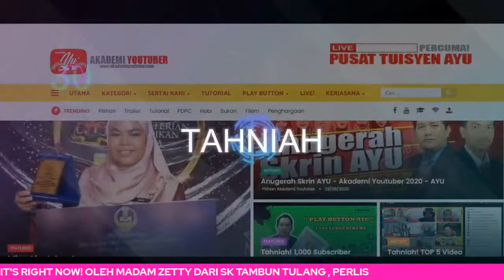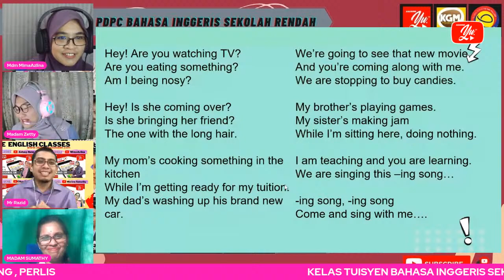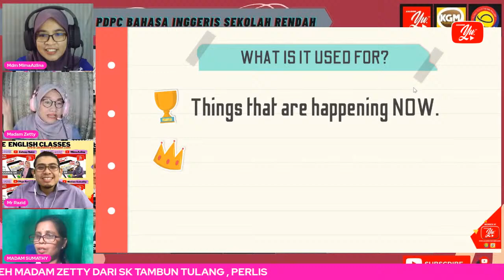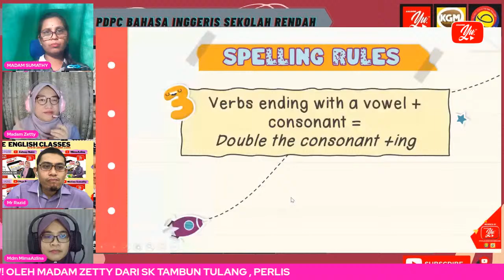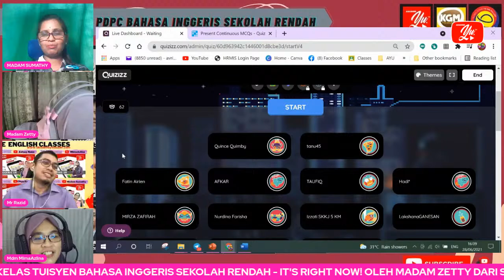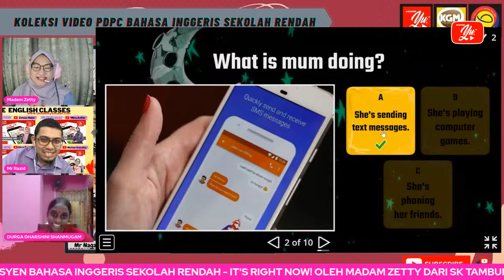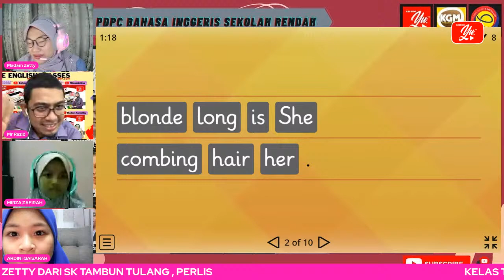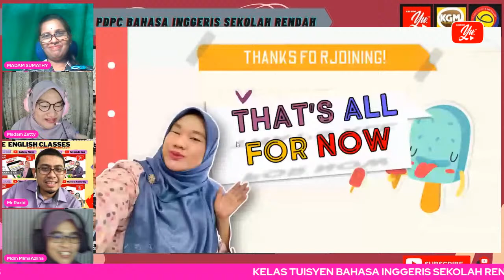🔴 [LIVE] BAHASA INGGERIS SEKOLAH RENDAH , IT'S RIGHT NOW! OLEH MADAM ZETTY #20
TERIMA KASIH.

Tuisyen Online
Tuisyen Percuma
Tuisyen Live

TERIMA KASIH.